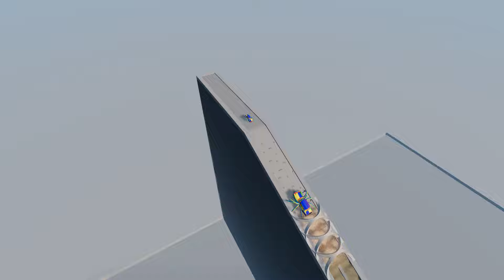Cars Downhill Endurance with RAINBOW CAR EATER – BeamNG.Drive